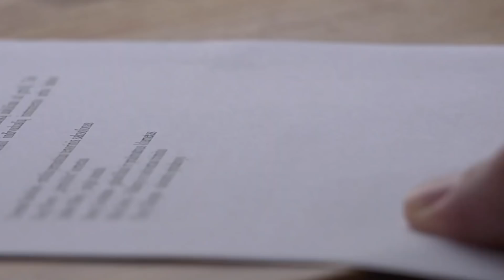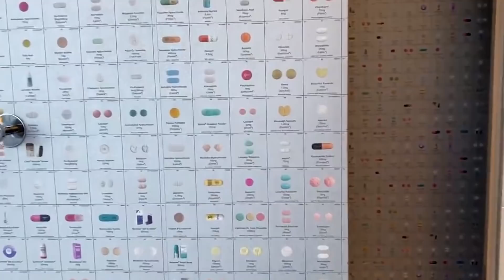Los 10 Hoteles Más Caros Del Mundo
Desde lujosas suites con obras de arte y vistas a las ciudades más importantes del mundo, hasta modernas villas rodeadas por hermosas playas y naturaleza. Estos hoteles excéntricos y exclusivos están hechos para satisfacer las necesidades más exigentes de las personas más adineradas del mundo.

Con valores que van desde los 40 mil dólares por noche, hasta llegar a sobrepasar los $100 mil con creces. ¡Te presentamos los 10 hoteles más caros del mundo!